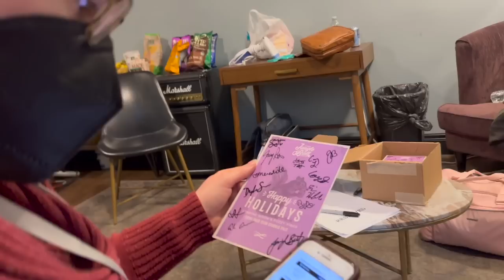🌟StarKid's Jangle Ball Part 1: Getting Ready and EAST COAST!!🌟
Yay!!! First weekend is done and it was so silly and fun!! Had a lot of *anxiety* going into this tour, and I think I managed it very well. So that's cool!! It's so interesting to see what everyone's priorities are and where our anxieties lie. Some of us are focused on COVID safety, others are worried about travel, or FOMO, or preparedness! All are valid. And I think I worried about literally all of those categories. AND THAT'S OK!!!

I learned from this video that I should not take so much footage because this was overwhelming. But I got it done!!! Thanks to editing as I go!!! Next vid will hopefully (for my sake) be shorter! 🙏🏼

Come see the Jangle Ball Tour!

I went ahead and made a playlist of all my Christmas Carol videos so you can see the evolution of this show!!!

Or Spotify!